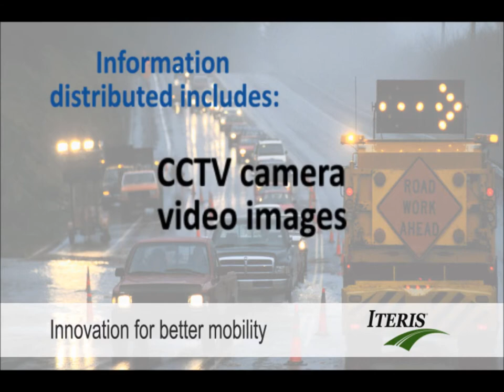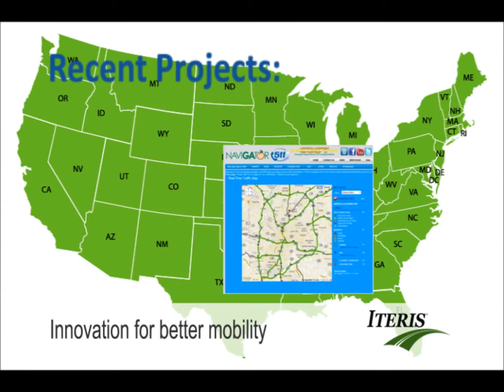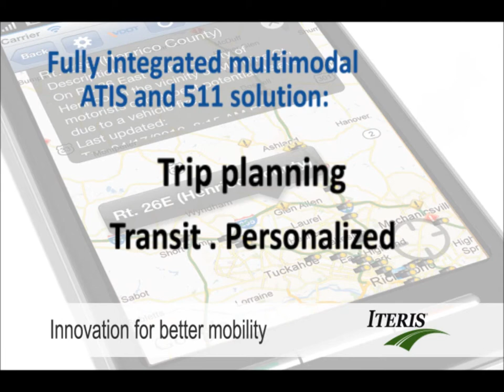ATIS by Iteris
Iteris develops the most advanced 511 Traveler Information Systems in use, turning data into actionable information.